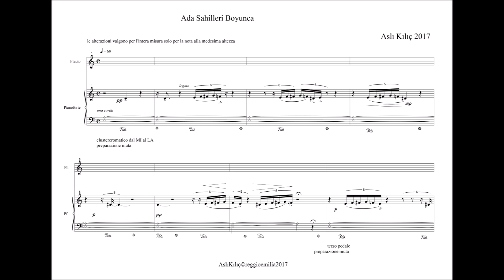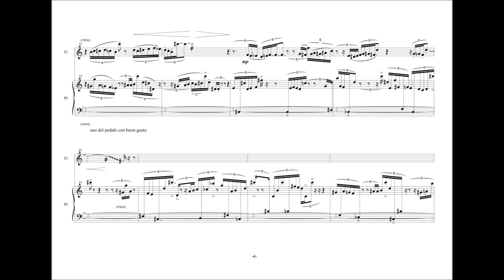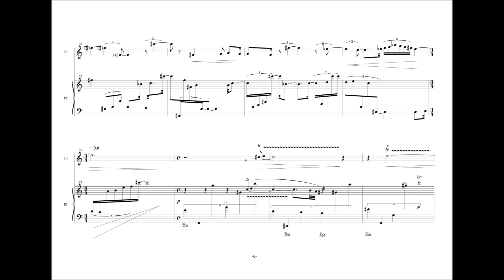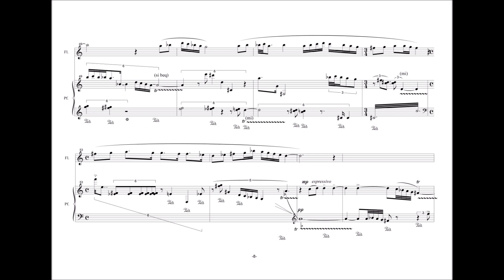Ada Sahilleri Boyunca - ASLI KILIC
ecoensemble duo ha registrato a distanza questo brano dell'autrice contemporanea ASLI KILIC nel mese di maggio 2020